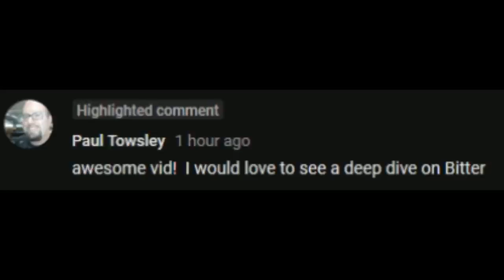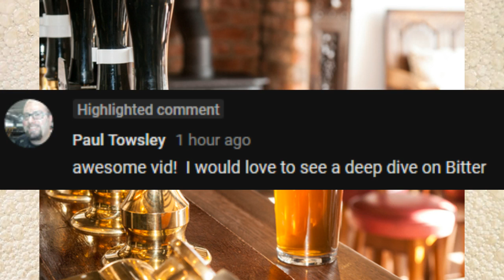What is a Bitter Beer? -- History of the Bitter Style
This week Ryan dives into one of the most classic English beer styles, the surprisingly complex bitter.  Beer History has a lot of twists and turns and the bitter is a great mix of brewing tradition and industrial revolution. Go grab a beer and let's dive into some great and bitter history.